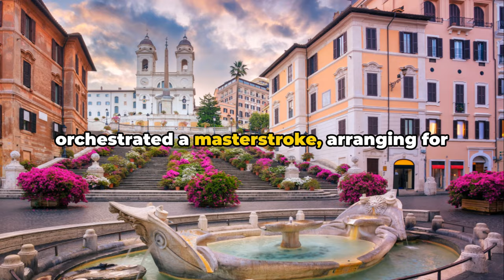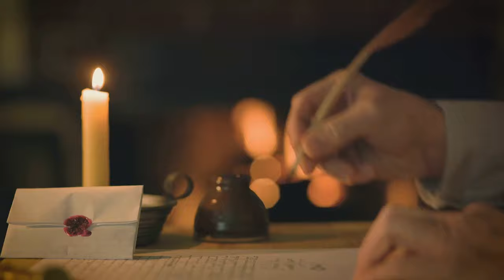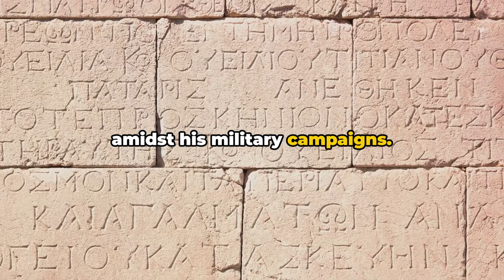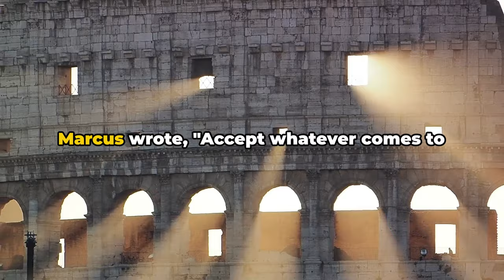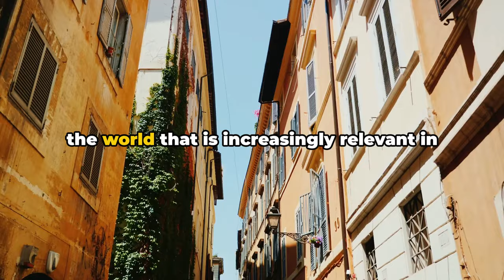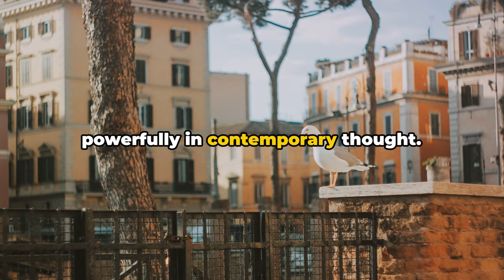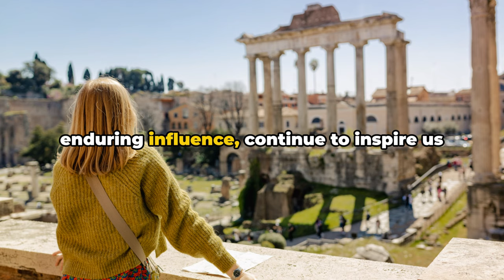The Stoic Emperor Marcus Aurelius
Embark on a journey through time with 'The Stoic Emperor: Marcus Aurelius.' This video illuminates the life and enduring legacy of one of Rome’s greatest philosophers. Discover his rise to power, delve into his seminal work 'Meditations,' and uncover the timeless wisdom that has influenced philosophers and leaders for centuries. Perfect for philosophy enthusiasts and scholars alike, this video not only educates but also inspires a deeper reflection on life and leadership. Tune in to explore how ancient philosophy can guide modern lives.